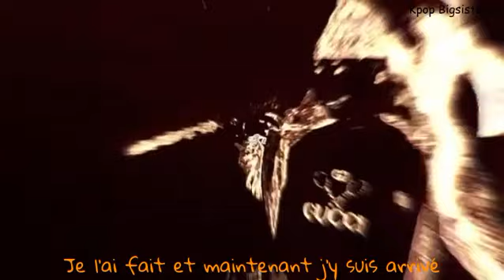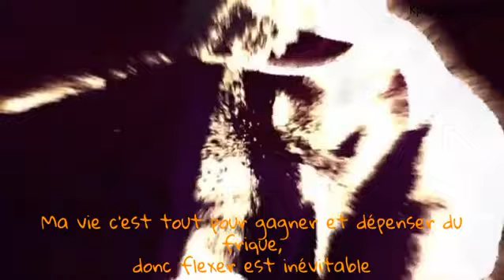[VOSTFR] LOOPY - G.O.A.T (Feat. The Quiett)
HEY SWEETY 🍉

Quelqu'un je vous en prie mais donner lui une collab avec ces marques c'est pas possible 😂😂 il fait mieux leurs promotions.